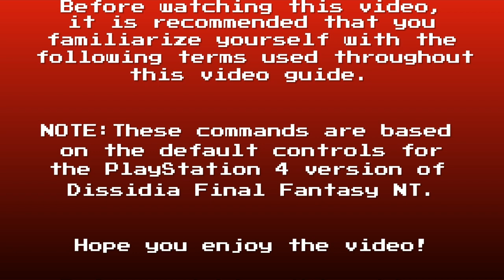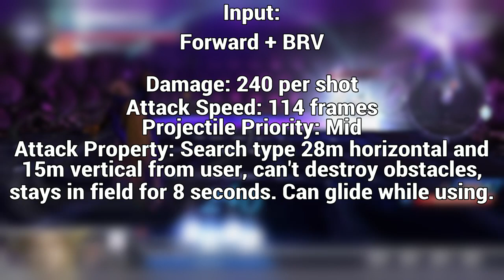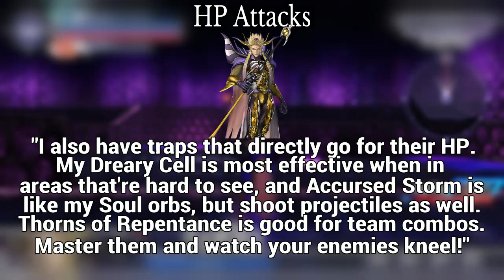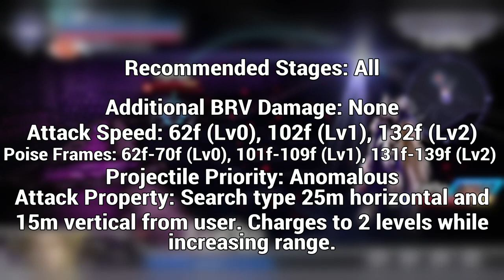Dissidia NT Final Update Guide: Emperor Mateus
This is a video breakdown of Emperor Mateus's latest and LAST gameplay update as of 3/5/2020. You're a wonderful contributor to the Dissidia community!